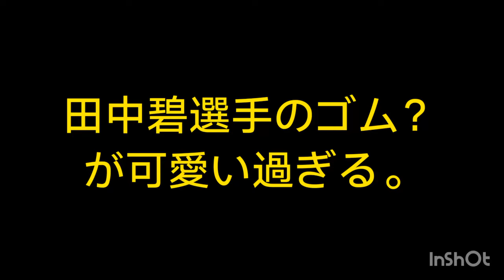サッカー日本代表 田中碧選手可愛すぎる(*´∀`)♪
ワールドカップで活躍された田中碧選手お疲れさまでした。
また、この写真も大好き💓♥️❤️